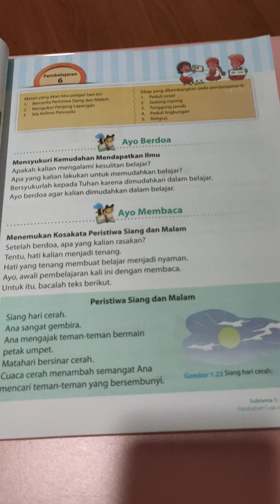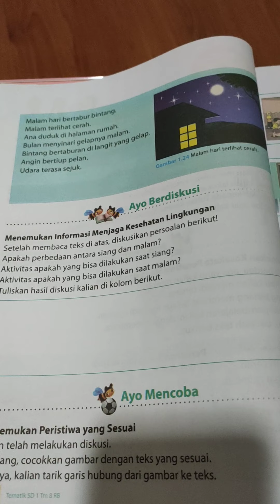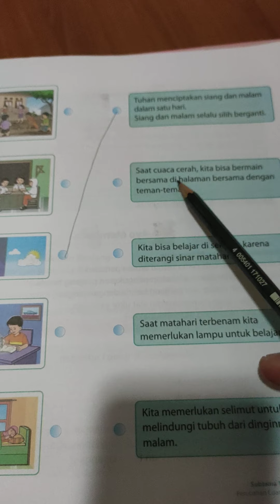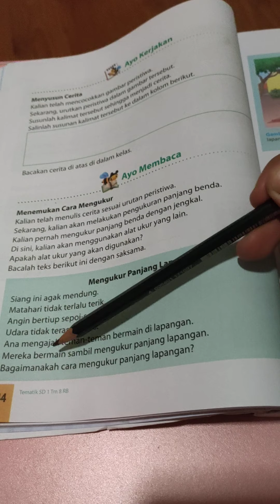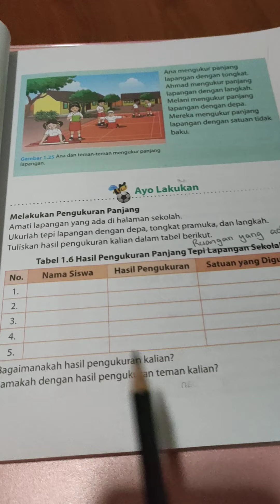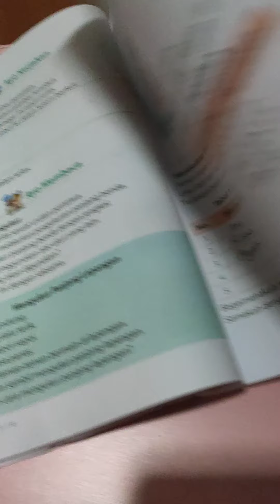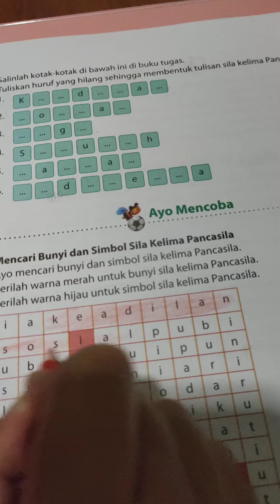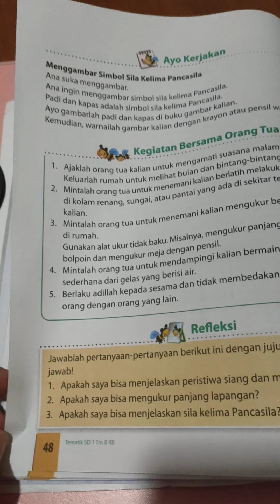Tema 8 Subtema 1 Pembelajaran 6|| Tematik II Kelas 1